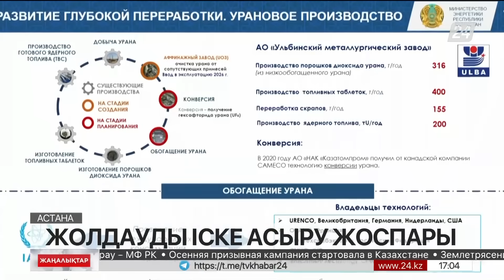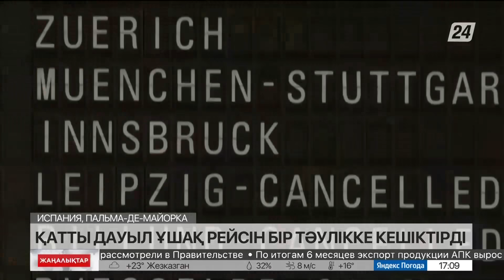02 қыркүйек 2023 жыл - 17:00 жаңалықтар топтамасы